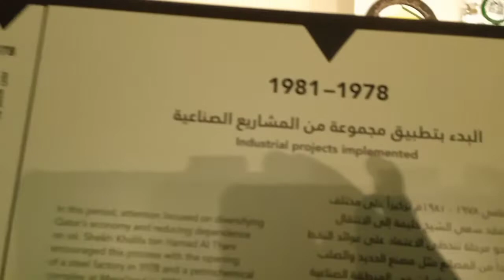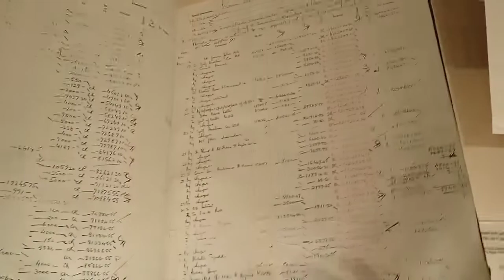Life in Doha|| Gas exploration in Qatar#dohaqatar#gasexploration#oil#youtubevideo#shortvideos